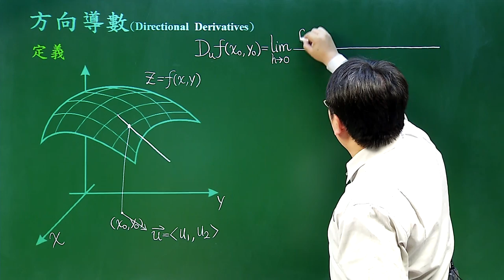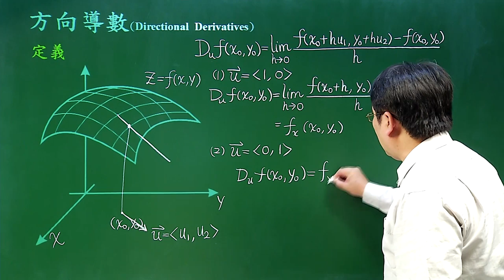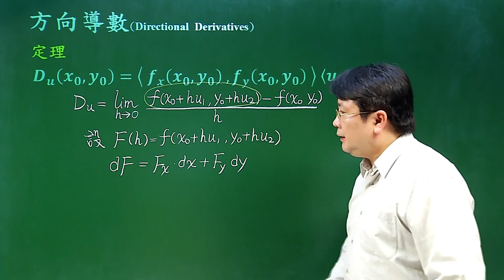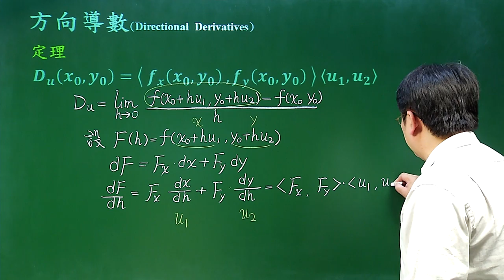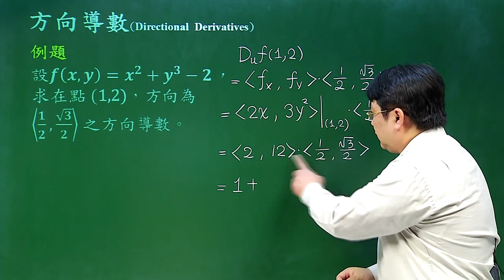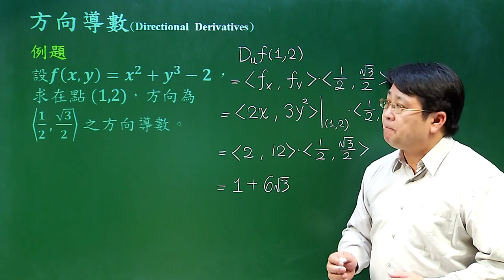方向導數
課程簡介：敘述方向導數的定義，方向導數的幾何意義與計算方法。
課程難度：■■■□□
適合對象：大學一年級
授課教師：李柏堅
製作單位：中華科技大學 遠距教學組
製作人員：林文博 蔡鄢竹